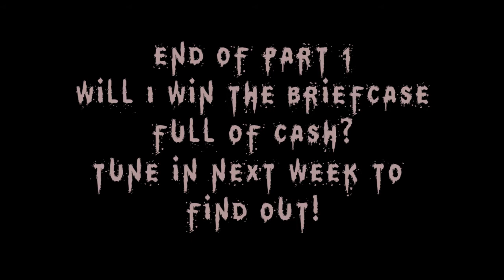I fight for money again Part 1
Here I am, battling again.  Note wheelbarrow full of cash.

3d model by Mutte, from blendswap dot com